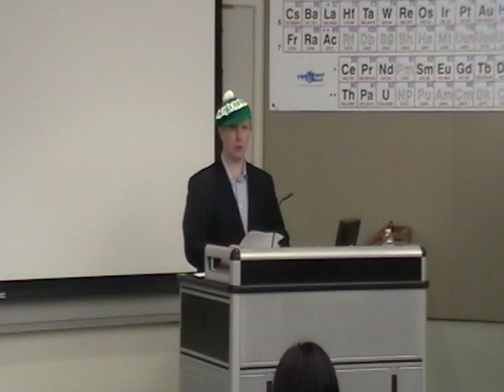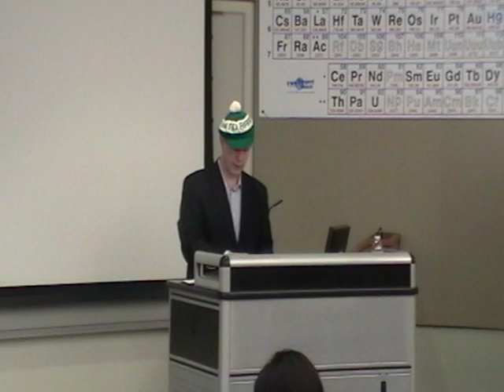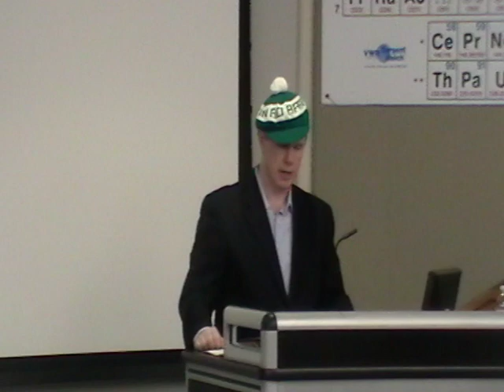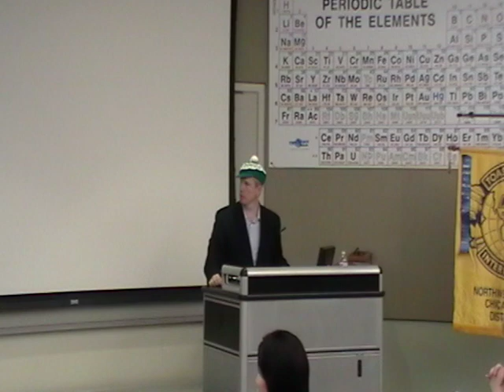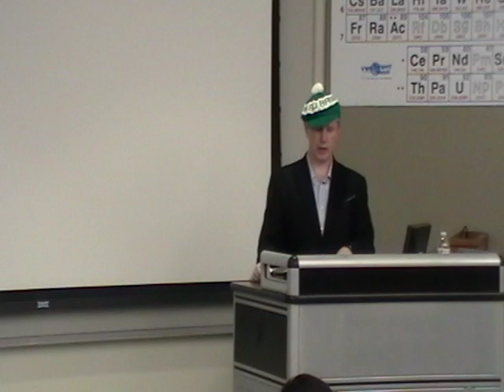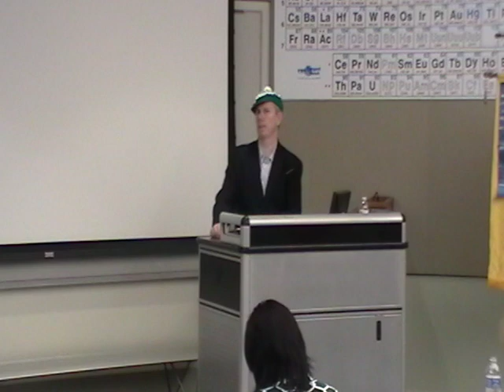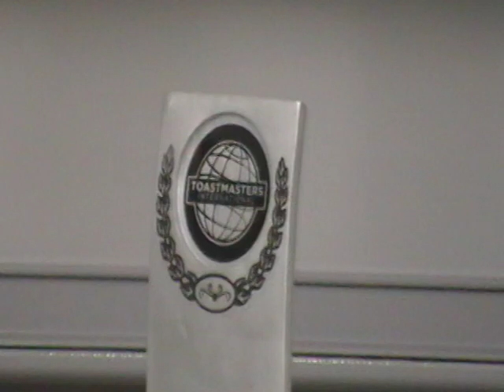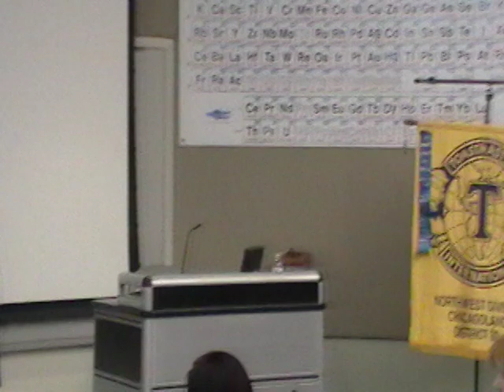Spring 2012 District 30 Northwest Division Table Topics Contest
The Spring 2012 Northwest Division Table Topics Contest for District 30 Toastmasters